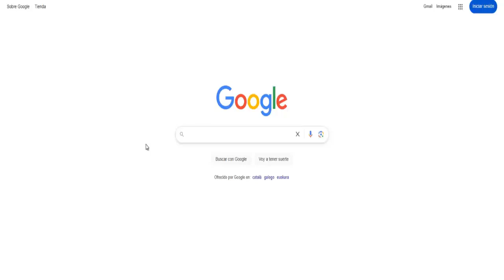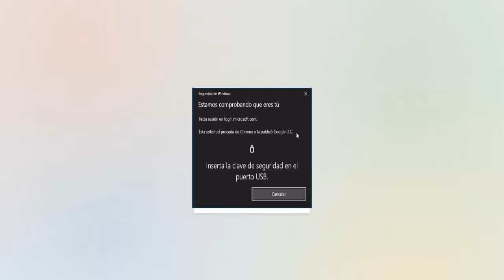How to Recover an Outlook | Hotmail Account Without a Form | Recover a Blocked Hotmail Account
Did your Outlook or Hotmail account get blocked?

In this video, we show you step by step how to recover your Outlook or Hotmail account without using the standard recovery form in 2025.

Learn alternative methods to regain access, reset your password, verify your identity, and secure your account to prevent future blocks.

Follow this guide and recover your blocked Hotmail or Outlook account safely and quickly.